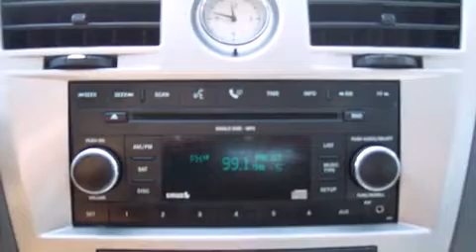2007 Chrysler Sebring Touring in Elkhart, IN 46517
Walters Auto Sales
28080 County Road 20 West
in Elkhart, IN 46517

Here's a great deal on a 2007 Chrysler Sebring. This 4 door, 5 passenger sedan provides exceptional value! It features an automatic transmission, front-wheel drive, and a 2.4 liter 4 cylinder engine. All of the premium features expected of a Chrysler are offered, including: delay-off headlights, front bucket seats, heated door mirrors, power windows, remote keyless entry, cruise control, and a split folding rear seat. Premium sound drives 6 speakers, providing you and your passengers a sensational audio experience. With side curtain airbags supplementing the rest of the safety network, you can be assured that you and your passengers will experience top-tier protection. We pride ourselves in the quality that we offer on all of our vehicles. Stop by our dealership or give us a call for more information.